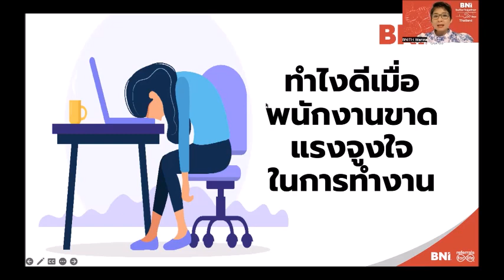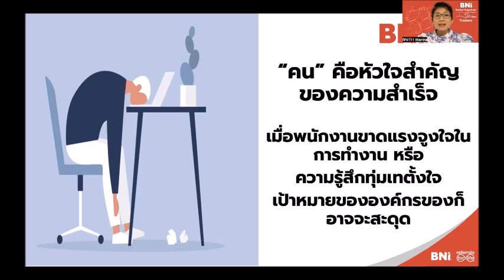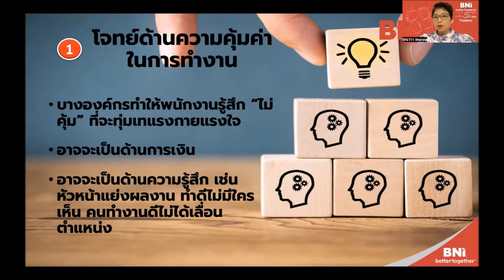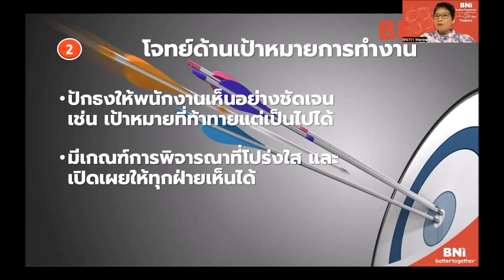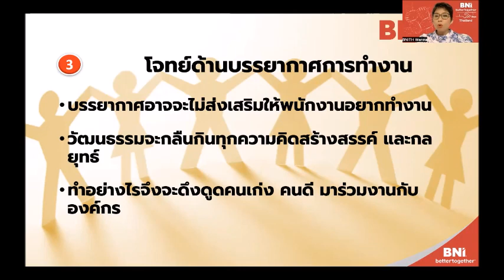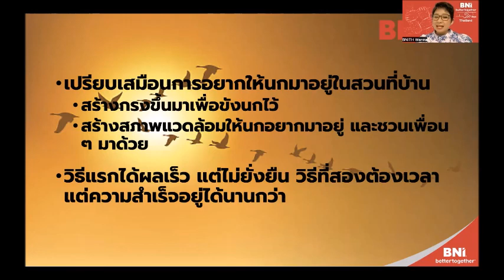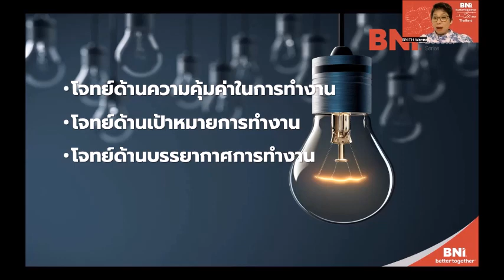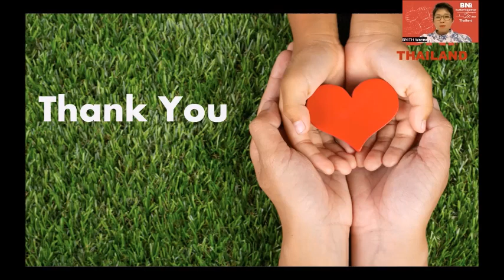ฺBNI Busienss Booster Seriesทำอย่างไร? เมื่อพนักงานขาดแรงจูงใจในการทำงาน!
เราสร้างทีม ทีมสร้างธุรกิจ
ทำอย่างไร? เมื่อพนักงานขาดแรงจูงใจในการทำงาน!
Business Booster Series วันนี้ ยังอยู่ในหัวข้อ Leadership Hack
เกร็ดความรู้ที่ทำให้เป็นผู้นำที่ดีขึ้น เก่งขึ้นและยอดเยี่ยมขึ้นค่ะ
 ขอบคุณเทคนิคดีๆ จาก
คุณเจง วรรณา เถลิงนวชาติ
BNI Franchise Development Director
ใน Business Booster Series ทุกเช้าวันจันทร์กับ Weekly Townhall ค่ะ
เพิ่มเพื่อน @bni.Thailand (มี @ด้วยนะคะ)
ขอบคุณข้อมูลดีๆ จากเพจ: Leadership Hacks